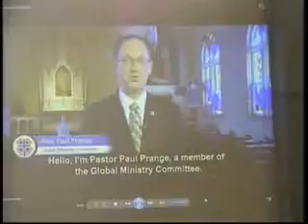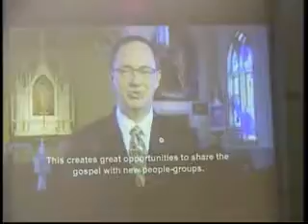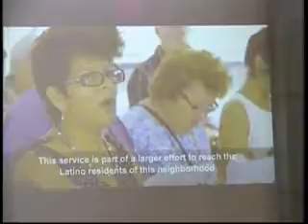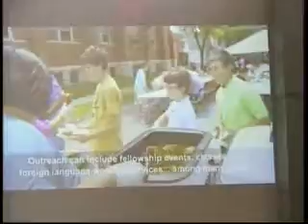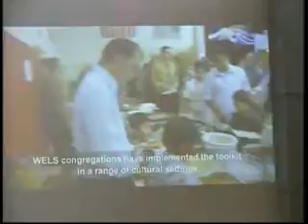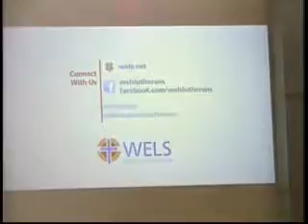September 25, 2016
Welcome to Trinity Lutheran Church in Waukesha, WI.  You can find the service bulletin for the September 25th, 2016 service here:
Pastor Christie's sermon verse is Mark 12:41-44.